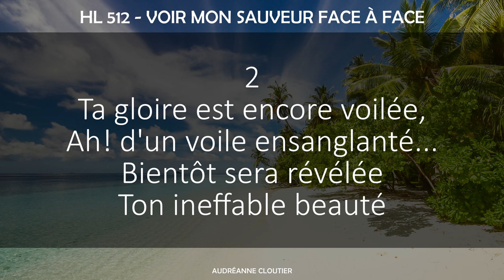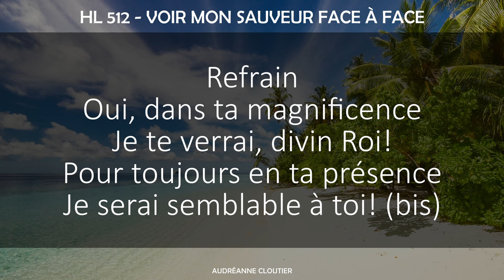512 - Voir mon Sauveur face à face (voix) | Hymnes et louanges | Audréanne Cloutier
« Et voici, je viens bientôt. -Heureux celui qui garde les paroles de la prophétie de ce livre ! » (Apocalypse 3:11)

Oui, le Seigneur nous prendra très bientôt pour être avec Lui!

Audréanne Cloutier

Abonnés : 2,322